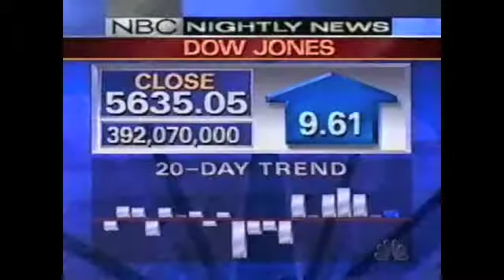NBC News, May 1996 pt2